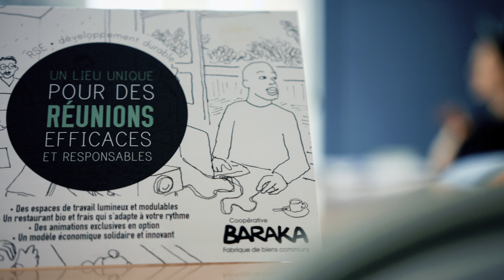Côté Roubaix : NATHALIE (Film2/5)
Conception/Réalisation Agence Audiovisuelle White Rabbit Pictures